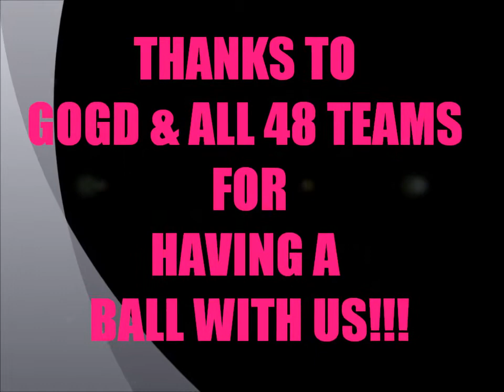Naughty Beavers & Whale's VJJ @ Girl on Girl Dodgeball Tournament 11.5.11.wmv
48 teams compete in Girl on Girl dodgeball tournament in Richmond, CA. 2 teams from San Diego travelled the distance to represent women of dodgeball. Naughty Beavers place 5th and Whale's VJJ take 2nd !